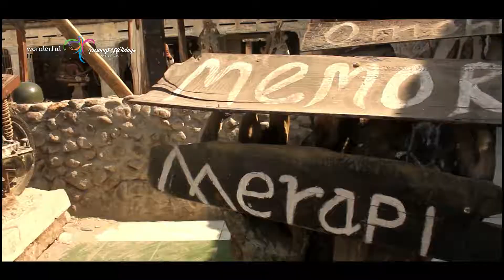Anniversary sanggar senam SRIKANDI Cipanas Goes to JOGJA